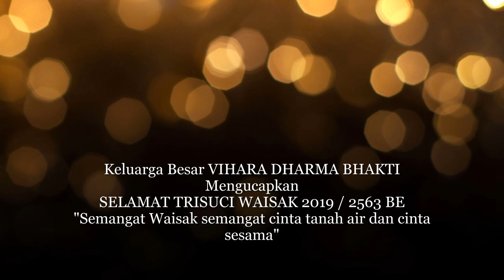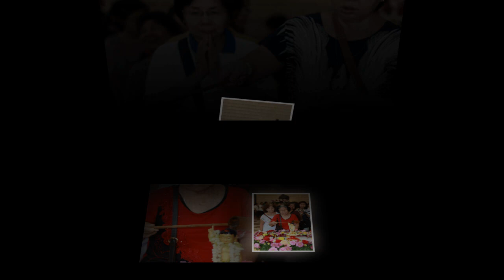YI FO Tgl 12 Mei 2019- Vihara Dharma Bhakti - Duta Mas - Jakarta Barat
Minggu , Tgl 12 Mei 2019 Perayaan YI FO Vihara Dharma Bhakti, dari Pukul 16:00 s/d selesai,
Ayo Ajak Seluruh sdr/sdri umat buddha untuk memeriah acara YI FO ini